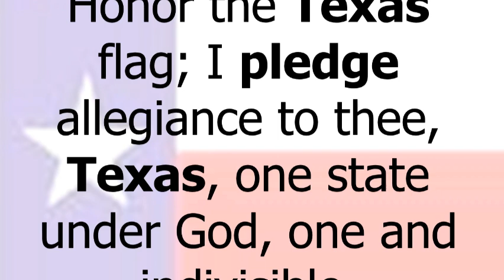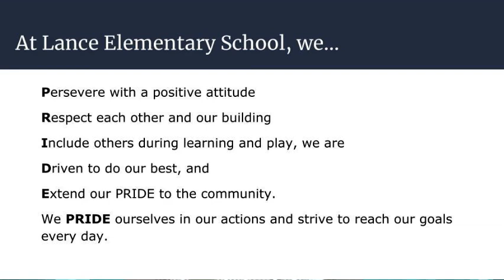October 22, 2024